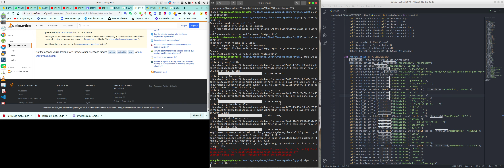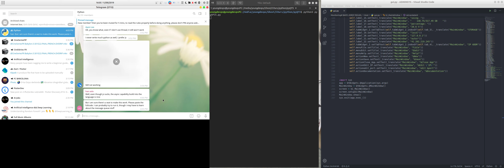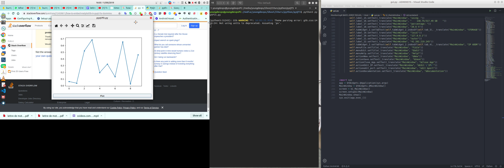Programmer son propre Systeme de Detection D'intrusion (comme SNORT) python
Bienvenue a toi cette video n'explique rien de concret elle met juste en valeur les resultats de mon travail si vous etes interresser par le programme aller reguarder le code complet sur github qui integre l'envoie des Emails.

TechCodeFacil : technology and coding made Easy
TechCodeFacil : tech et programmation rendu facil
Programmeur Agree Python et Entrepreuneur(Informatisation pour statup).